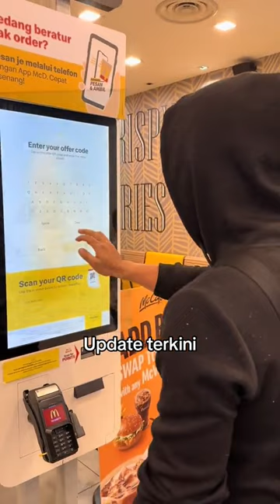Zarul Hafiz : Mcdonald Malaysia Adalah Kepunyaan Malaysia Sendiri, Cuma Ada Keliruan Tentang Royalti